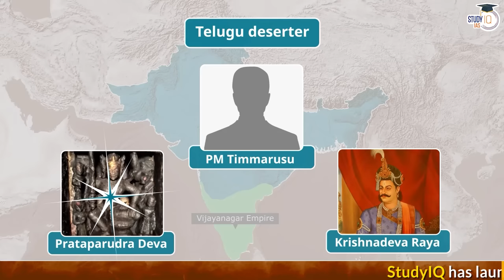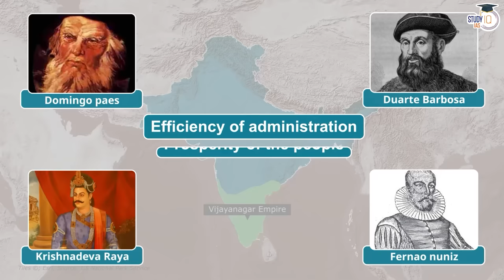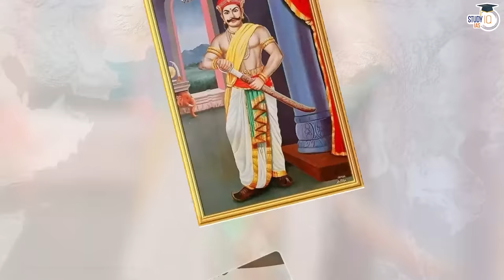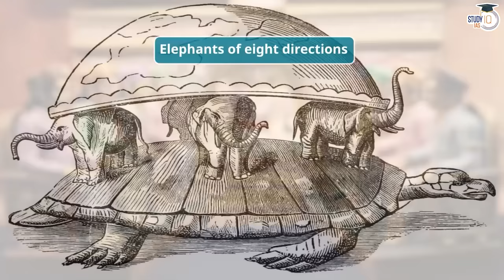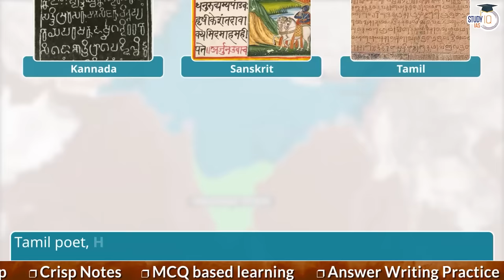Biography of Krishnadeva Raya | Vijayanagar Kingdom | South Indian History | UPSC | General Studies